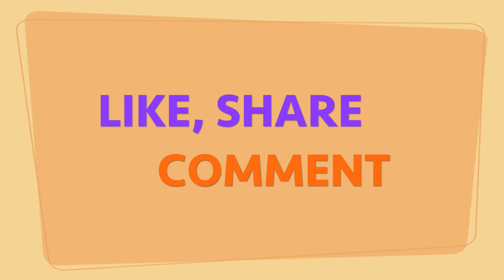Miniature living room Furniture set for Doll House | Crafts with paper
Hello everyone, today we will make a new video about how to make miniature living room furniture set like tv, sofa, chair and table for doll house and toys for kids.

This crafts idea is designed using cardboard, paper and popsicle sticks.

Don’t forget to try, do it yourself by following instruction.

Material used:
- Popsicle sticks (colourful) for TV stand
- Cardboard for TV
- Paper for sofa and chair
- Glue
- Scissors to cut paper